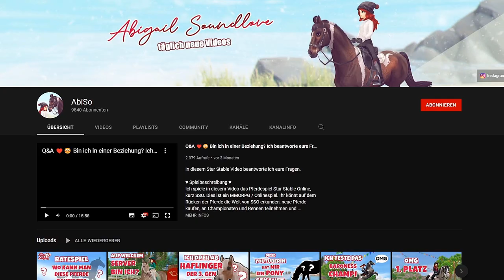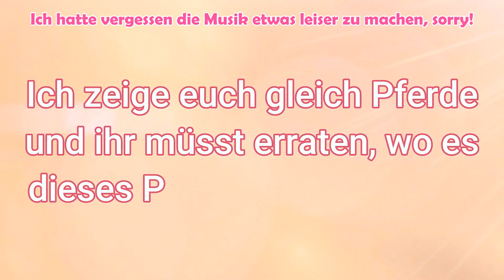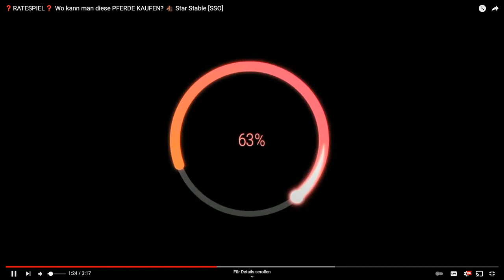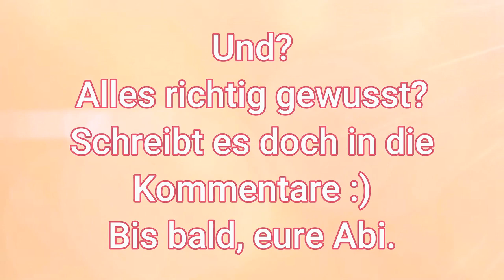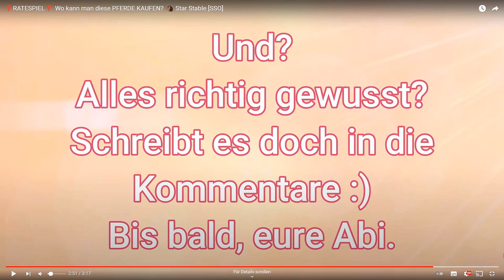Star Stable [SSO] Ein cooles Ratespiel von @AbiSo (Wo kann man diese Pferde kaufen?)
Hallo Leute!

Die Liebe Abi vom Kanal AbiSo hat ein echt cooles SSO Ratespiel hochgeladen, es nennt sich: "Wo kann man diese Pferde kaufen?"
In diesem Video zeigt sie ein paar Pferderassen und wir müssen erraten, wo es diese Pferde zu kaufen gibt!
Wenn ihr wissen wollt wie ich mich dabei geschlagen habe, dann schaut doch gerne mal rein!

Viel Spaß!

Neuste Kanalmitglieder:
Nikita Verdenz
Jasmine Michele
Teresa Winterfall
Corinne Saltchild
Annamaria Demeter
Leah Lakestrong
kleopardafan23
Viktoria
Cheyenne MONBEBE
Nordfriesland
Heidi De Jobg
Leni Miniweb
Lele / E-Kat
Tilda Stonewater
Alles Schleich
Elli & Kimi
Anna
_hyun.si_
Angst zerstört dein Verstand
Iliana Shadowhunter
Max Silverpeak
Selina Kirchmann
itzdenise